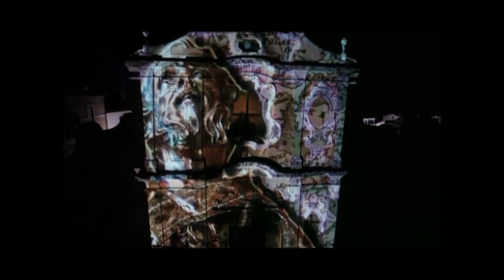Simone Beschi Voce per Patrono di Vietri 2016